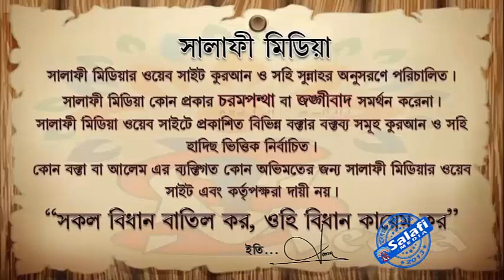মসজিদে দান বাক্স চালু প্রসঙ্গে ᴴᴰ┇ ᴴᴰ┇ শাইখ মুখলেসুর রহমান মাদানী